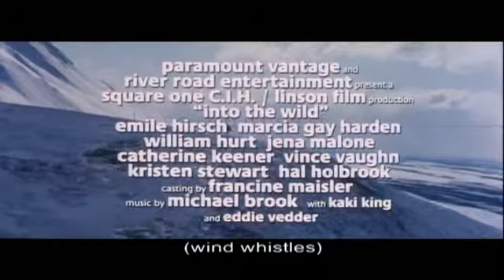Into the wild SUB